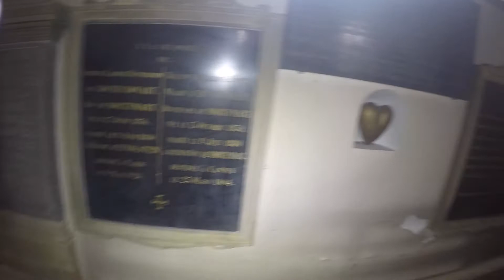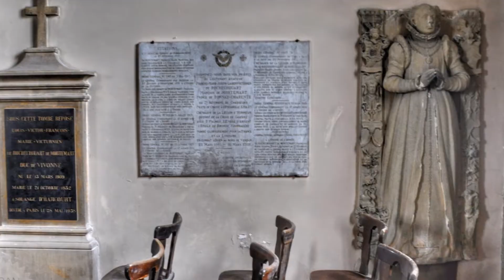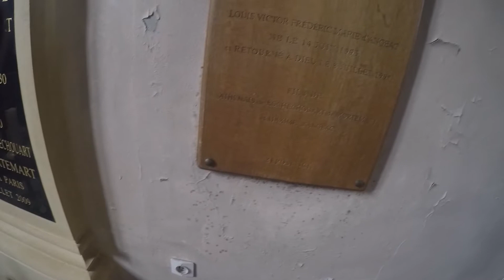73. Eglise Petite Maria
Eine kleine Kirche an einer noch kleineren Strasse in einem noch kleineren Ort mitten in Frankreich .  Innen alles als ob es grade verlassen wurde. Ein fantastischer Ort. Wir lieben verlassene Kirchen.